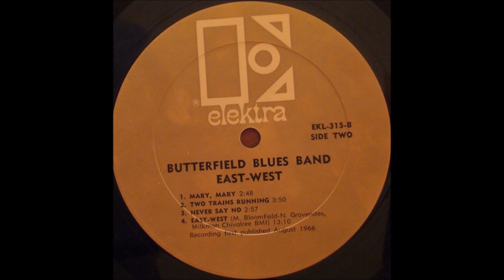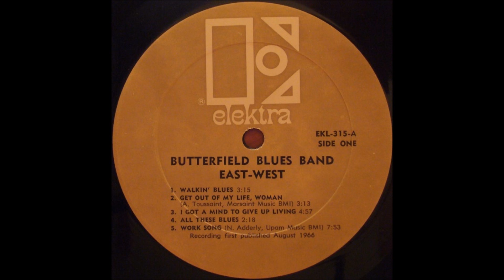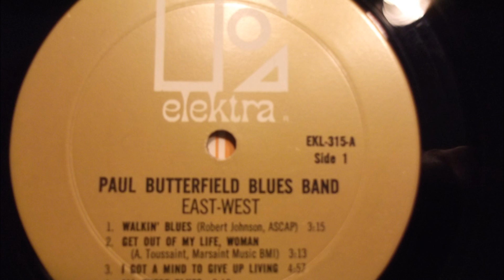East-West [Mono Version] - The Paul Butterfield Blues Band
"East-West", perhaps the greatest rock'n'roll song over ten minutes that's not "Sister Ray" by the Velvet Underground. Taken from a U.S. mono LP purchased at a used store in Ithaca, New York, for, wait for it, FIVE DOLLARS in 2012.

     I believe it's a first pressing - the matrix number is EKL-315 A (also the catalog number). There's also a delta sign followed by the numbers 9577. The delta is a symbol used by Monarch Pressing in L.A., well-known for above-quality mastering (I'm still looking for a first pressing mono version of the Doors' debut from Monarch). However, further research uncovered the delta sign was also used by another L.A.-based pressing plant, ALCO. There's also a circle insignia in the deadwax that appears to have an L with a curved base and possibly a C, which could indicate ALCO. Whether they only made the stamper or did the actual pressing is not clear - the pressing could've been done at the Long Island Stamper Co., which is more likely based on the label used (the first one you see in the video - the others are from pictures on the internet) and the fact it was found in New York State.

     At any rate, according to the fine folks at Sundazed, this Elektra LP was one of the earliest fold-downs employed by the company, and based on hundreds of listens to the stereo version of this song (and Sundazed's impeccable attention to detail), I think they're right. There is a distinct difference in the sound, but that could be due to less generational loss, compression, bass boost or other EQ adjustments found with fold-downs. It could even be a true mono mix if there were any of the phase-cancellation issues that occasionally arise from ganging a stereo mix. Bottom line :minus the pops and crackles, it sounds great. Listen for yourself and see what you think!